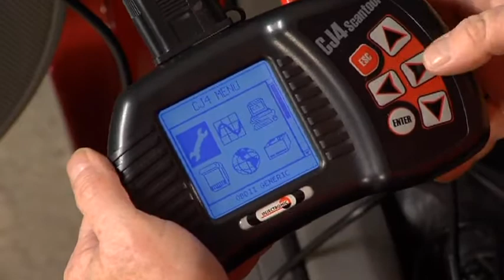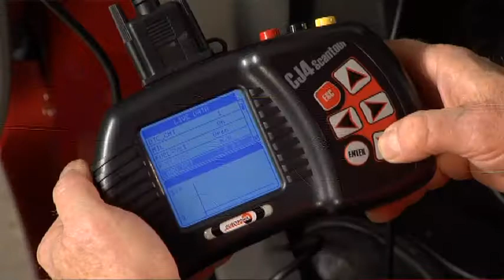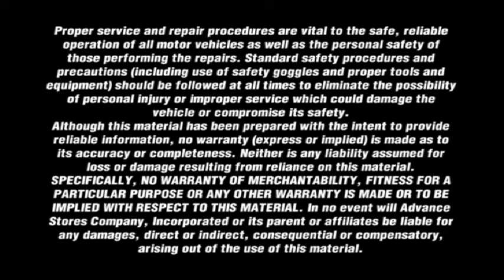CJ4 Scantool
The CJ4 is a handheld scantool for automotive diagnostics. It also includes automotive labscope and expansion module.